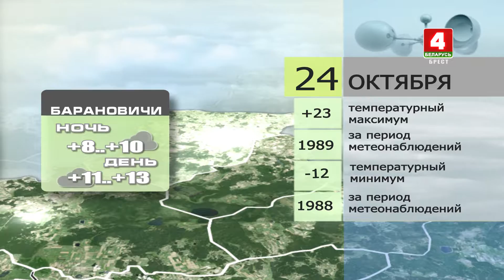Прогноз погоды на 24 октября